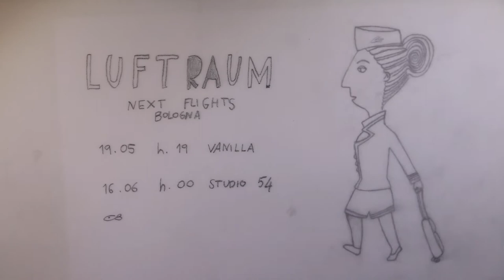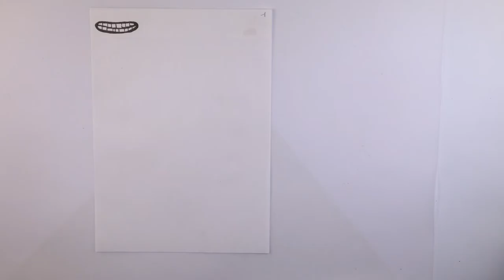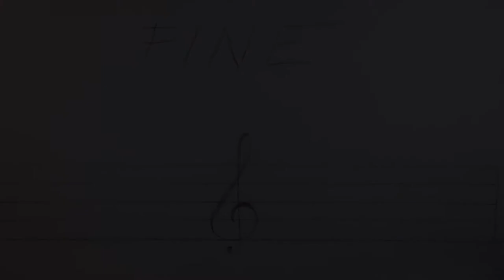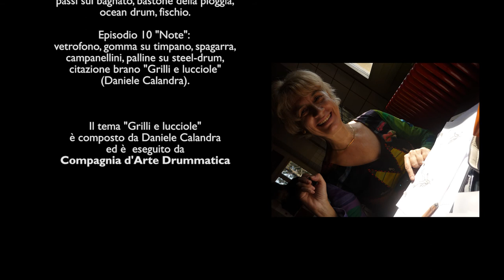A PASSO DI ANIMAZIONE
A PASSO DI ANIMAZIONE is the animation short realized during the workshop leaded by MIchele Bernardi in March 2017 in Bologna.

A PASSO DI ANIMAZIONE – WORKSHOP DI DISEGNO ANIMATO DI BASE CON MICHELE BERNARDI is the fourth animation's workshop organized in Bologna by OTTOmani association

A PASSO DI ANIMAZIONE is a intensive basic acquisition workshop for creating a character with animated drawing technique.

The animation's workshops program OTTOMANI WORKSHOP DI CINEMA DI ANIMAZIONE is organized by
Associazione OTTOmani
with support of:
Quartiere Navile – Comune di Bologna and Fondazione Villa Ghigi

Workshop intensivo di acquisizione delle competenze di base per la realizzazione di un personaggio con la tecnica del disegno animato.

24, 25, 26 Marzo 2017
Aula Didattica Parco Grosso - via Erbosa, 22 Bologna

Hanno preso parte al laboratorio:
Rebecca Bergonzoni
Caterina Brasa
Giulia Elena Costa
Sonia Marcolin
Mario Martignoni
Leila Marzocchi
Ermelinda Nuzzarello
Roberto Papavero
Claudia Pezzella
Noemi Zanon

Coordinamento: Roberto Paganelli - Associazione OTTOmani

Organizzazione: Associazione OTTOmani

Colonna sonora: Mario Martignoni

Materiali / strumenti utilizzati per la sonorizzazione:
Episodio 1 "Robottino": bemolle (lamelle fusibili e molle), armonium, steel-drum.
Episodio 2 "Collina ventosa": passi su foglie, soffio in campana tubolere e guaina corrugata, darbuka.
Episodio 3 "Bambola di pezza": scopette su tamburi, radio, citazione brano "Gioco di bimba".
Episodio 4 "Hostess":  ambiente aereoporto, carrello, passi con tacchi, voce della collega, speaker aereoporto, sega ad arco.
Episodio 5 "Marionetta": raganella, crepitacolo, vite su legno, citaz.ione brano "Circo" (G.O.Urso).
Episodio 6 "Cavallino": mani su grancassa, versi vocali, block legno, campane tibetane su grancassa.
Episodio 7 "Uccellino": metallofono; steel-drum; fischietto ad acqua.
Episodio 8 "Insetto": coro (Zola Dual Band), zampe di Argo, Argo che mastica.
Episodio 8 "Mummia": elasterio, pianoforte.
Episodio 9 "Bimba al mare": passi sul bagnato, bastone della pioggia, ocean drum, fischio.
Episodio 10 "Note":  vetrofono, gomma su timpano, spagarra, campanellini, palline su steel-drum, citazione brano "Grilli e lucciole" (Daniele Calandra).

Il tema "Grilli e lucciole" è composto da Daniele Calandra e eseguito da Compagnia d'Arte Drummatica

Bologna, Marzo 2017